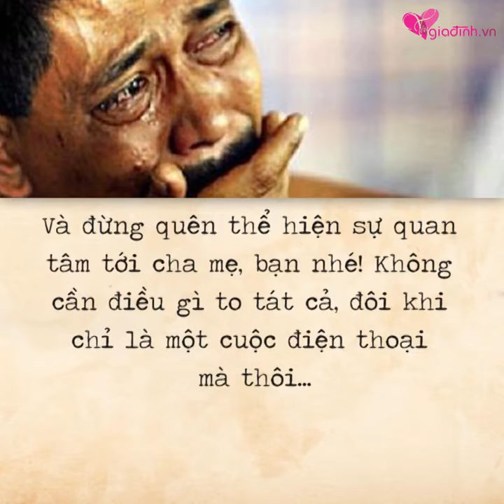HÃY BIẾT QUAN TÂM ĐẾN CHA MẸ CỦA MÌNH TRƯỚC KHI QUÁ MUỘN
Cha mẹ chẳng cần mâm cao cỗ đầy hay tiền bạc, ngọc ngà châu báu.
Cái mà họ cần là tình cảm, sự quan tâm hay chỉ một lời nói hiếu lễ.
Thế thôi!
Với họ chỉ cần thế!